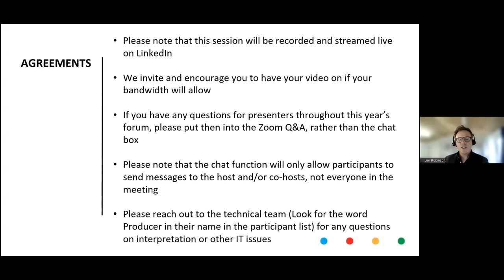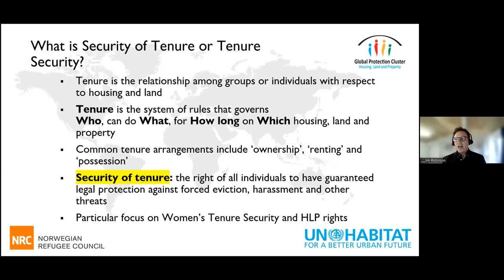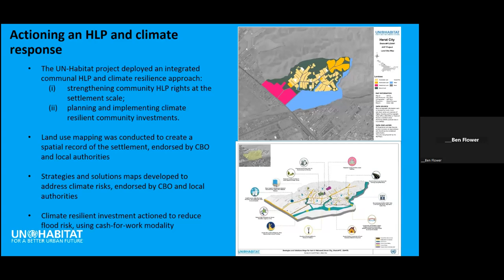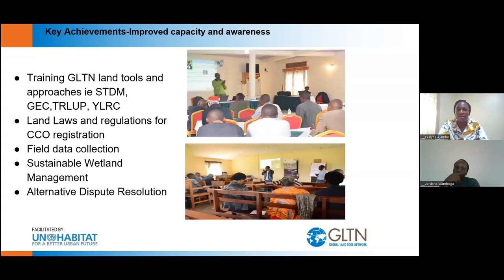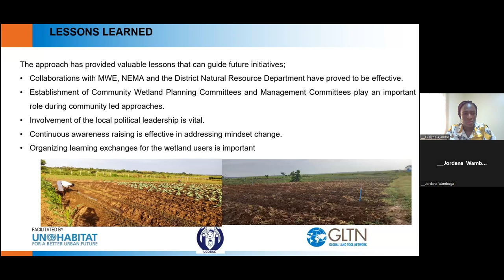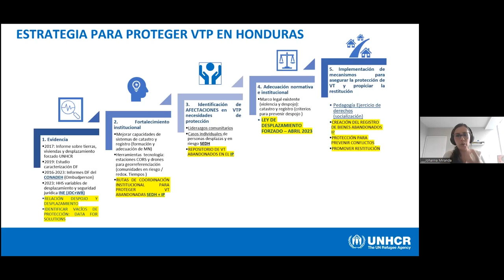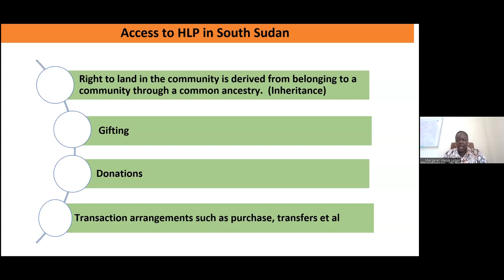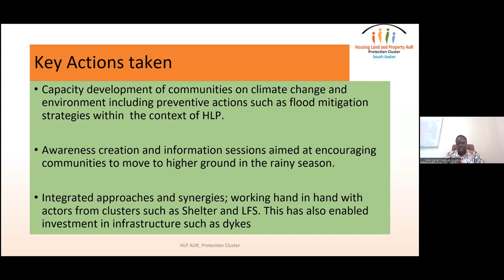[ARABIC] Housing, Land and Property Rights as Proactive Protection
This session will look at how supporting Housing, Land and Property rights in customary settings can be part of proactive and preventative approaches that reduce harm and mitigate protection risks related to safe, secure and dignified shelter and housing, and access to land for food, agriculture and livelihoods. The session will bring together actors and activists from operations, policy and donor perspectives, including development, peace and ecological actors.

There will be a particular focus on exploring the value and significance of customary HLP actors in the allocation and management of housing, land and properties for the protection of ecosystems and indigenous communities as part of this. Climate change increasingly results in the displacement of local communities. Local communities living in customary settings have an increasingly important role to play in the mitigation of climate risks for the proactive protection of people and livelihoods.

Further efforts are needed to integrate HLP into thinking on prevention and proactive protection, and to do so in collaboration with nexus and solutions-oriented actors. A couple of positive examples will illustrate how to address this gap.

Outcomes will be greater understanding and connection across clusters, sectors, operations and perspectives. This fits into a wider workstream within the HLP AoR following requests from operational colleagues for more resources on working in customary HLP contexts, which can lead to hybrid and evolving frameworks on HLP.